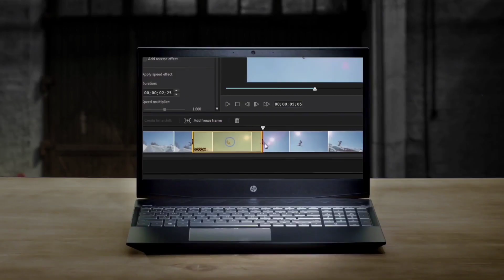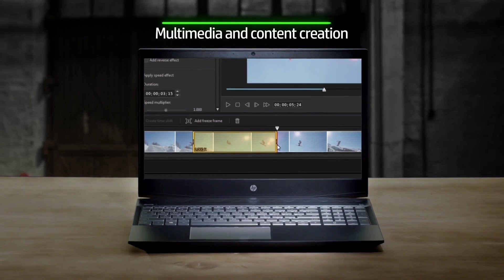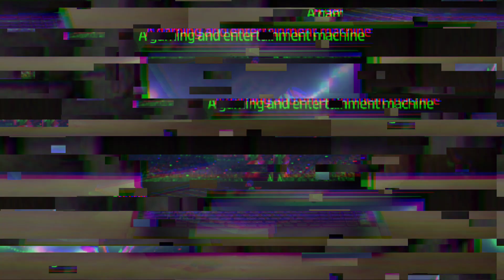HP Pavilion Ryzen 5 Hexa Core 5600H - 15-ec2004AX Gaming Laptop - (8 GB/512 GB SSD/Windows 10 Home)